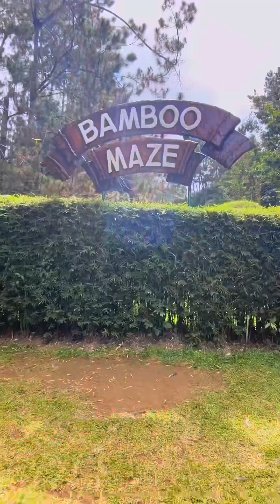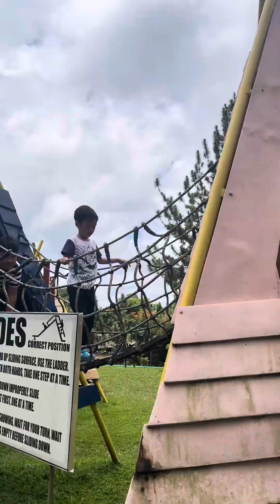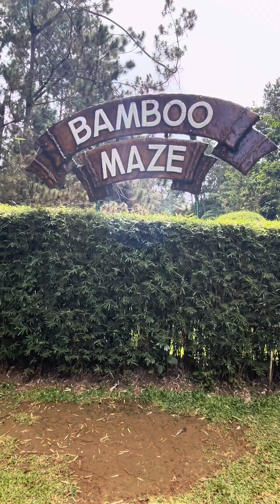Kadayawan treat to Eden Nature’s Park | Liz Vlog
Place: Eden Nature’s Park Toril